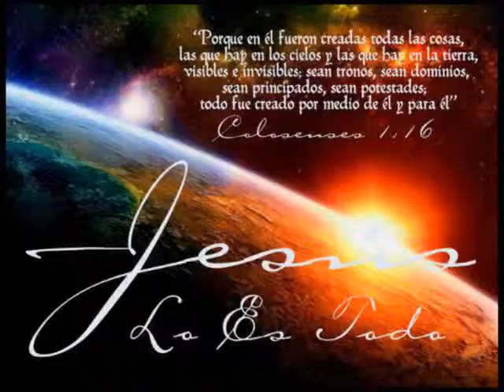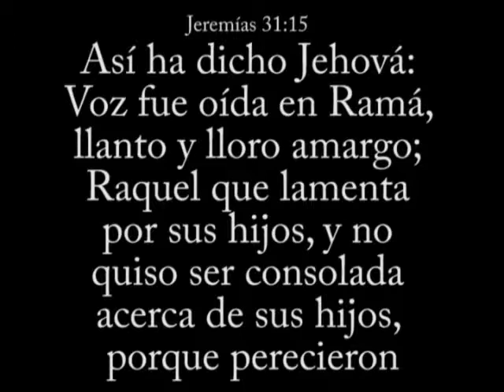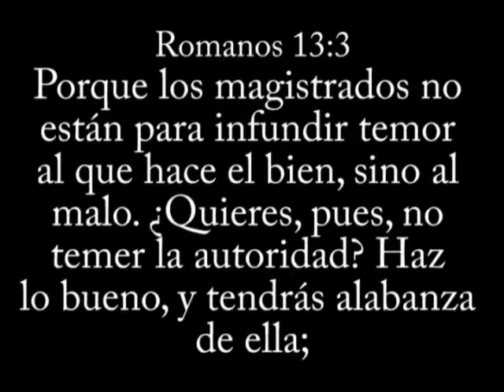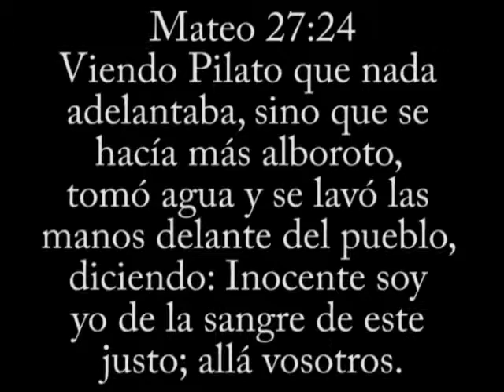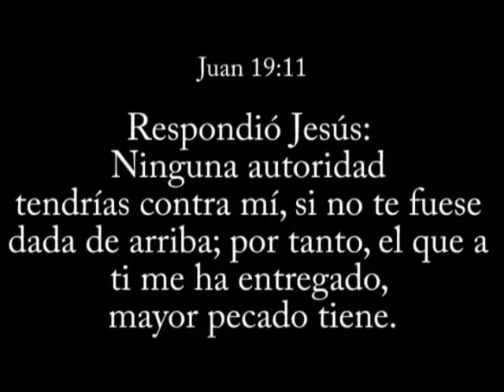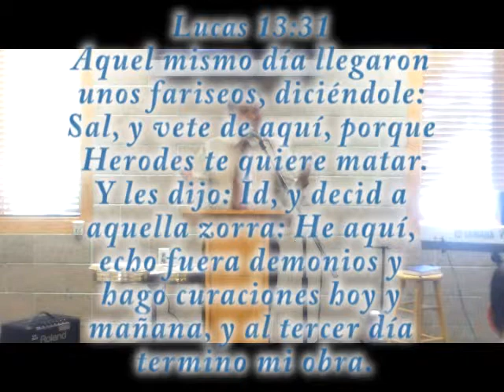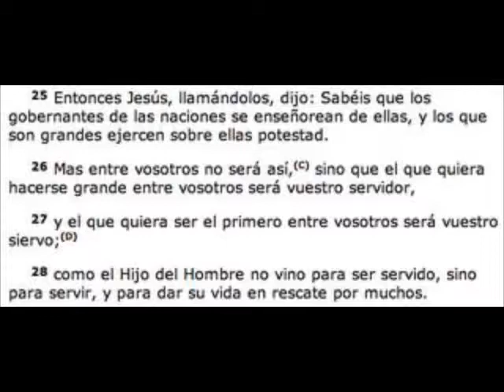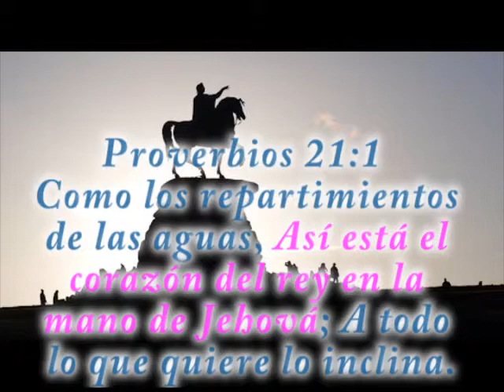Jesus y la politica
III parte